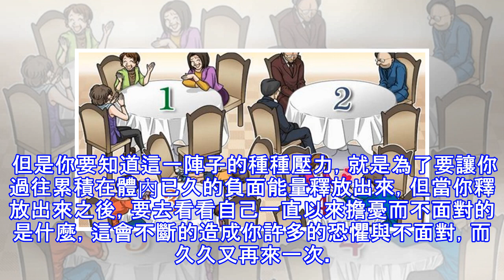最不想坐在哪一桌？看你現在的壓力指數！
co   最不想坐在哪一桌？看你現在的壓力指數！ 1：婆婆媽媽～壓力指數 25% 在努力的過程中，你需要的就是不要迷失自己真正的感覺繼續前進，目前的方向未明朗，但你的行動將會帶領你看見目標。 目前你正在經驗某種人生領域新的開始，你帶著熱情與緊張感在前進著，當然壓力不算小，當然這樣的壓力其實對你而言是好的，代表著你很在意與謹慎。 2：沈默同事～壓力指數 99% 最近有可能你的情緒即將爆炸，也很有可能已經爆炸了，當你不斷讓自己處於高壓的狀況下，你會容易有睡眠品質和健康的擔憂。 但是你要知道這一陣子的種種壓力，就是為了要讓你過往累積在體內已久的負面能量釋放出來，但當你釋放出來之後，要去看看自己一直以...
源: pixpo